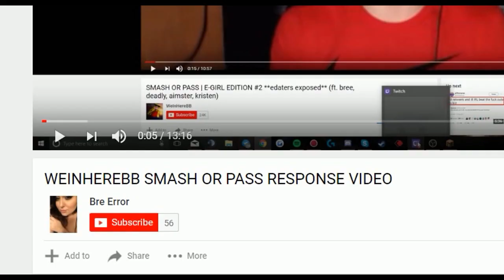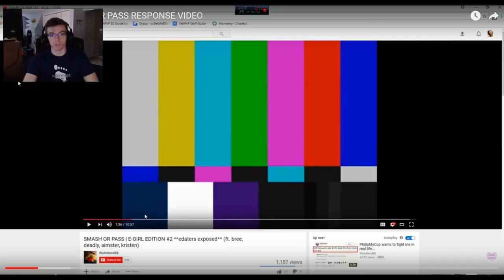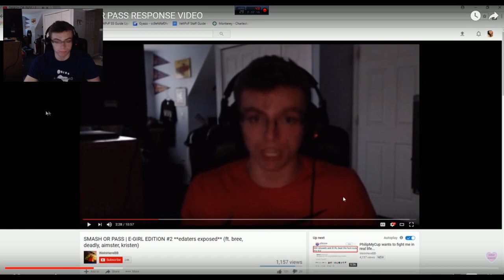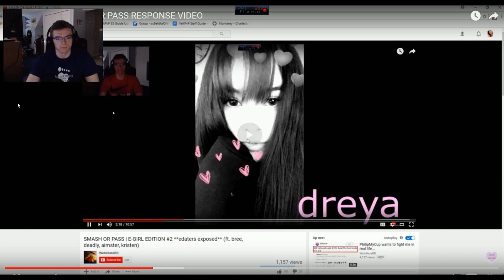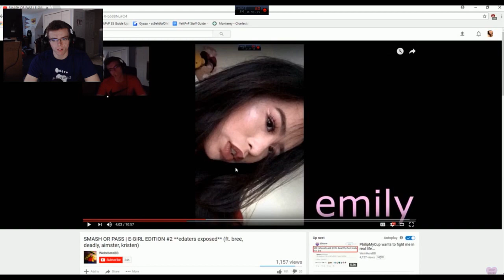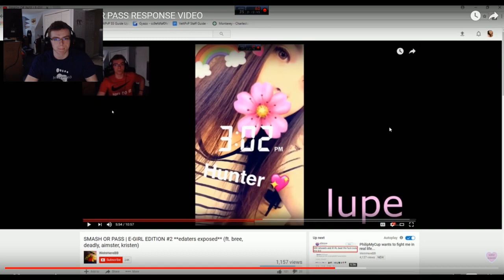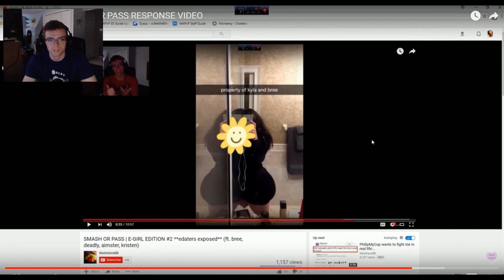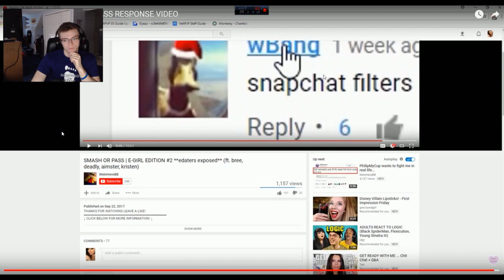E-GIRL MADE A VIDEO ROASTING ME...